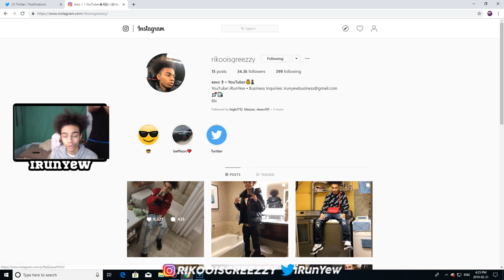I found the BEST 10 Year Old on Fortnite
4K LIKES?!

PSN: iRunYew